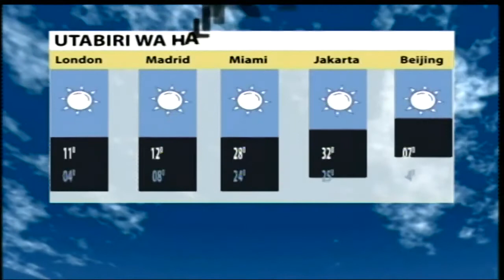Utabiri ya hali ya hewa naye Marie Yambo